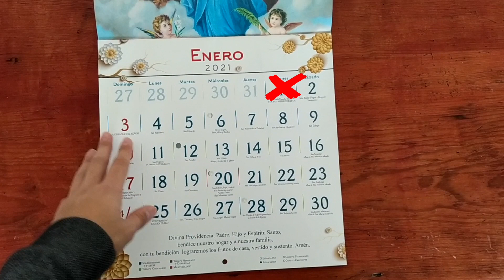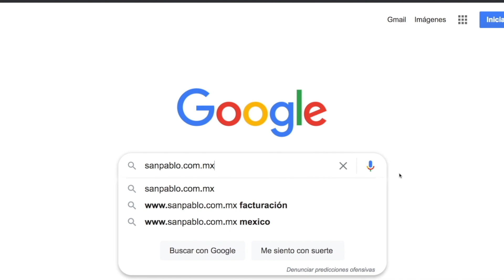Oración de hoy Sábado 16 de Enero